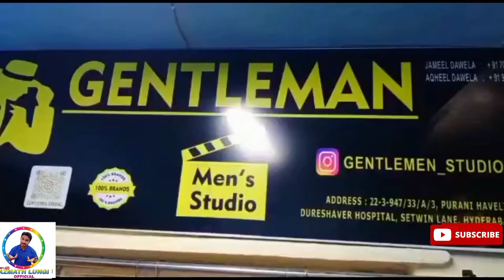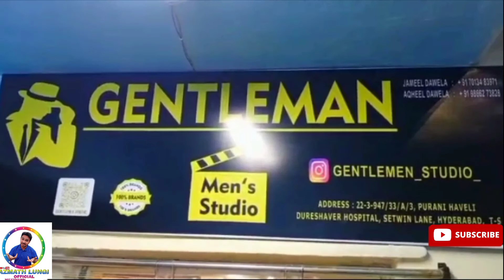address....Purani haveli madar hotel ke bazuk Galli me.. GENTLEMAN Shop👖👕👍👌